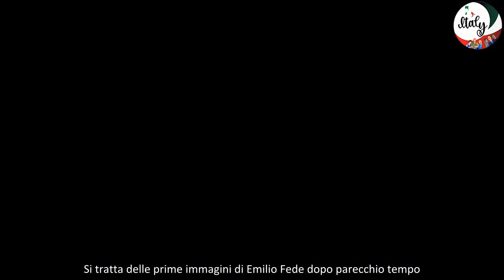Emilio Fede ricoverato in Rsa parla l’autore del video che ha scatenato le polemiche